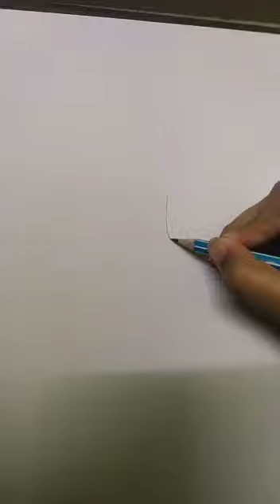Parampara2021 letsdoodle nine shobha Thetakshilahglobalschool